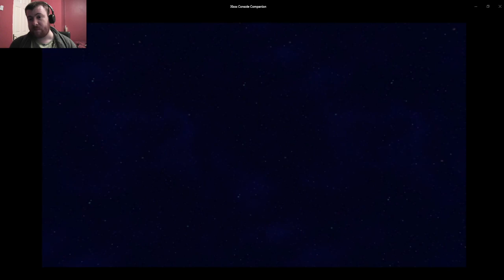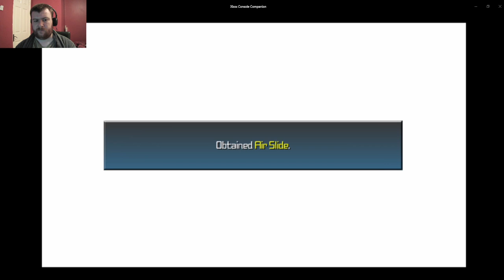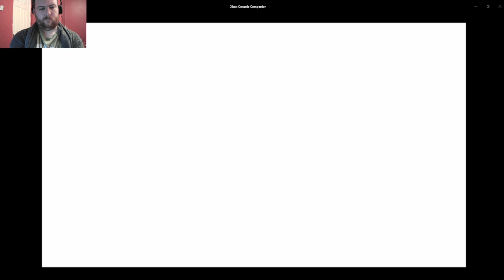Lets Play KH BbS Aqua Part 9 Deep Space